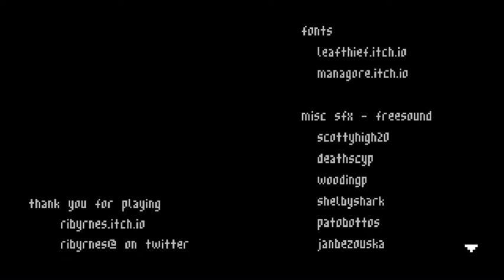The Body Monstrous | Take care of yourself